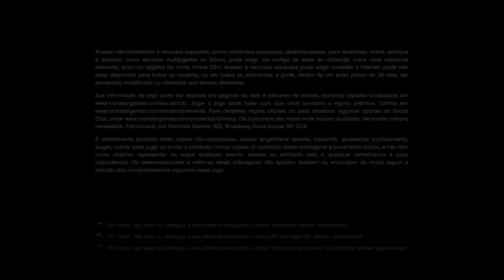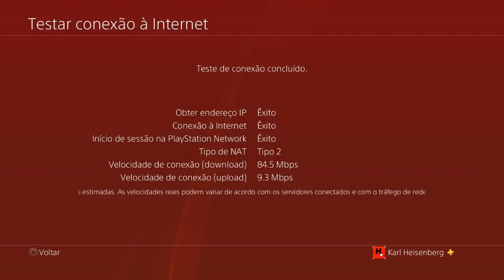GTA 5 SOLO MONEY GLITCH - *BUG DO DINHEIRO INFINITO PS4/XBOX1!* (GTA V Unlimited Money Glitch Solo)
GTA V ONLINE! NOVO BUG DO DINHEIRO INFINITO SOLO! GLITCH  CANHÃO ORBITAL! GANHE 750 MIL A CADA 5 MINUTOS | GTA 5 GLITCH SOLO DINHEIRO INFINITO - * SOMENTE 4 PASSOS! * FAÇA MILHÕES AGORA! (GTA V Money Glitch) - Funcionando no PS4,  Xbox One

2) Grupo de Mensagem Exclusivo com Hunters Alpha (PSN);
3) Acesso exclusivo a um selo nos comentários e no bate-papo ao vivo;
4) Emojis personalizados para bate-papo ao vivo.

GTA 5 SOLO MONEY GLITCH DUPLICAR OPPRESSOR MK2 GTA 5 SOLO UNLIMITED MONEY *VEÍCULOS DE IMPORTAÇÃO E EXPORTAÇÃO*

★Músicas intros:
1° Starset - It Has Begun
1° Arman Cekin - Sever The Ties (ft. Esther Sparkes)
2° Veorra Strangers
★Músicas Fundo (SHARE FACTORY):
1° TMPSTEDgweedVNMSTRD1
1° SHIVERS
2° BEAUTIFUL DAY